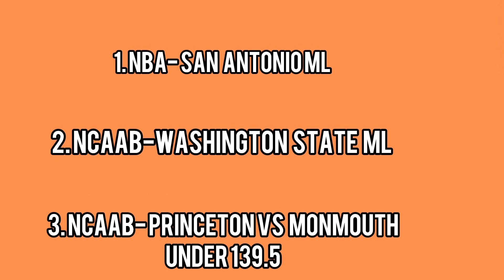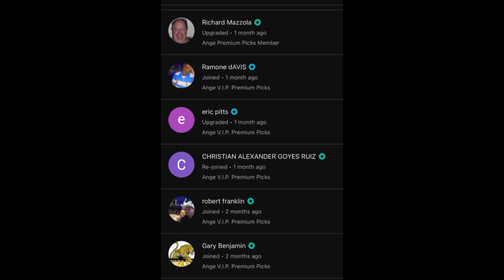Lamar’s TOP 3 NBA / NCAAB College Basketball Picks Today! Basketball Predictions